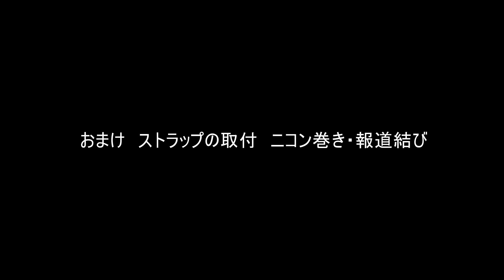小型軽量な一眼カメラ OM-D E-M10mark3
小型軽量なミラーレス一眼と言えばマイクロフォーサーズのものです。今回新たに導入したOMYMPUS OM-D E-M10 markⅲを紹介します。